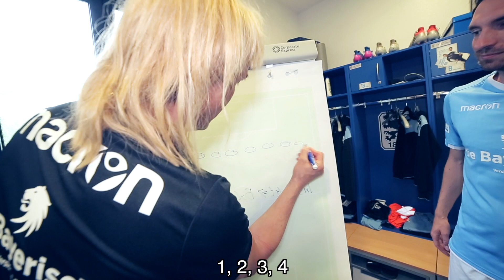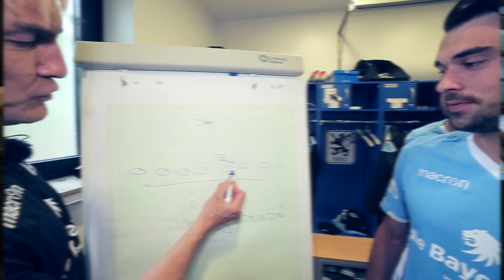Aufstiegs-Check: Matze Knop nimmt 1860 München unter die Lupe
Der TSV 1860 München trifft in der Relegation um den Aufstieg in die 3. Liga auf den 1. FC Saarbrücken. Vor den beiden Entscheidungsspielen hat sich „MANni der Busfahrer“ bei den Löwen umgeguckt. Sein Fazit: Der Verein ist definitiv reif für höhere Aufgaben. Aber überzeugt Euch einfach selbst.